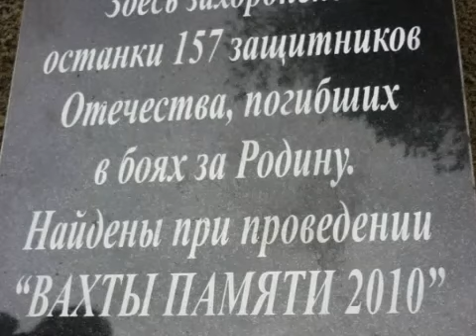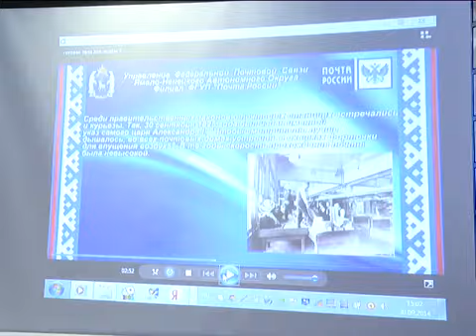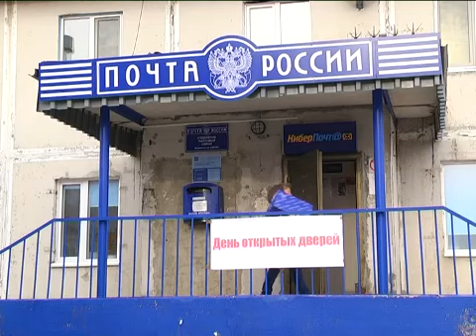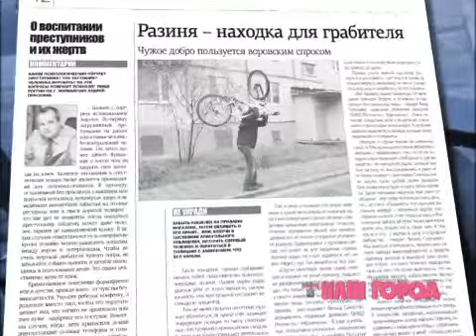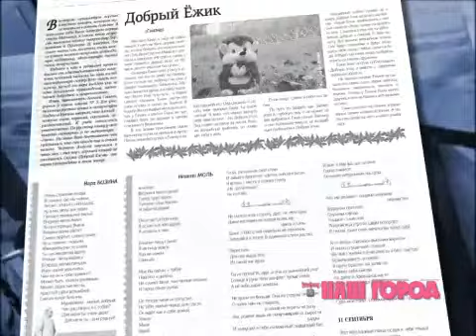Новости Муравленко, 01 октября 2014 г.